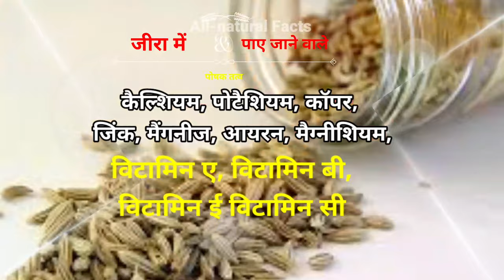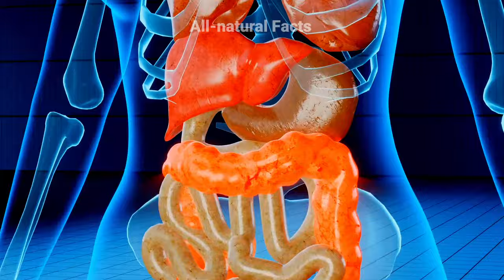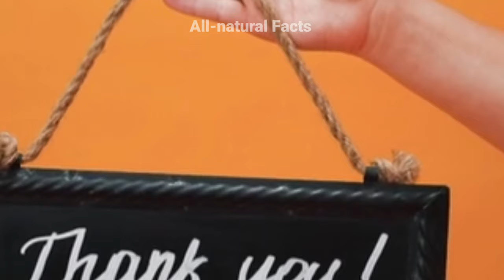Saunf Aur Jeera Khane Ke Fayde 😱! सौंफ और जीरा खाने के फायदें! Fennel || All-natural Facts